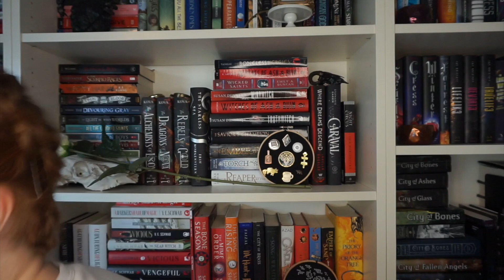A Fall Thrift Haul! Dark Academia and... pirate clothes?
Once this freak heatwave is over, I'm going to unleash all my pirate-witch-Edna-Mode fashions upon the world.

Lipstick of the Week: NYC Lip Crayon in Roosevelt Island Red